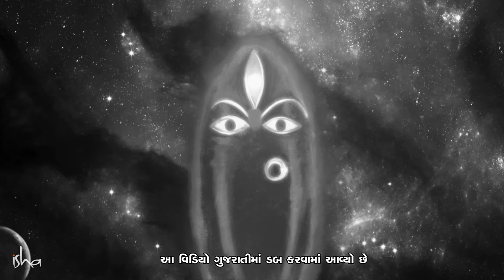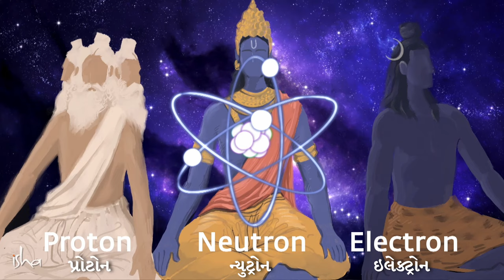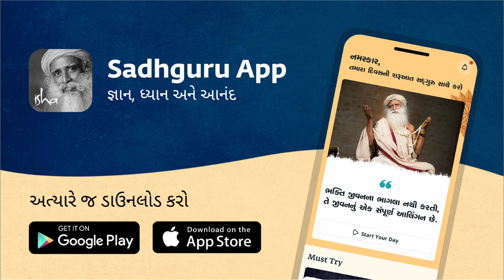દેવીની ઉત્પત્તિ કેવી રીતે થઈ | Sadhguru Gujarati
સદ્‍ગુરુ દેવી અથવા દિવ્ય સ્ત્રી પ્રકૃતિની ઉત્પત્તિનું વર્ણન કરે છે, અને આજના વિશ્વમાં સ્ત્રી પ્રકૃતિના મહત્ત્વ વિશે અને ન્યાયસંગત સમાજ અને સર્વસમાવેશક માનવતા માટે સ્ત્રી પ્રકૃતિની નિર્ણાયક ભૂમિકા વિશે વાત કરે છે.